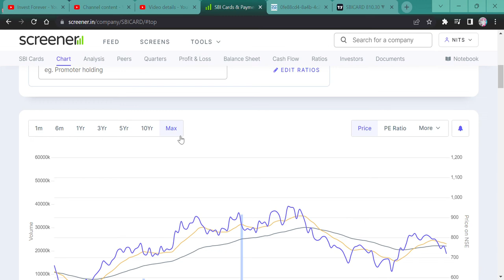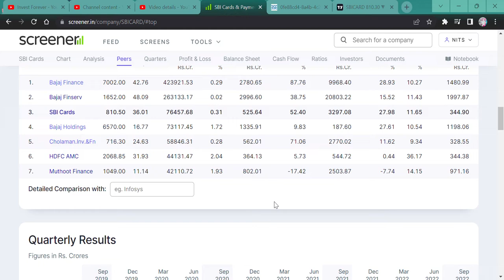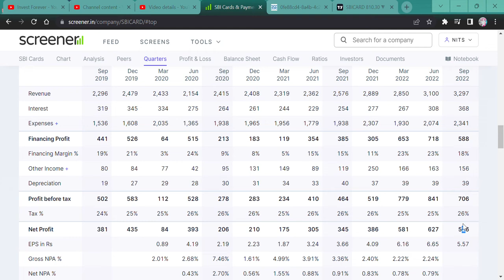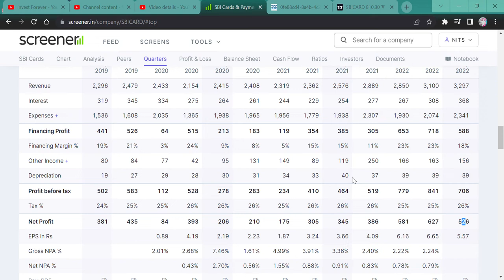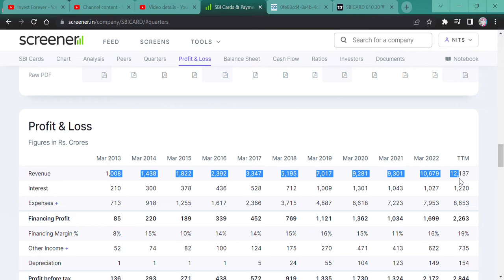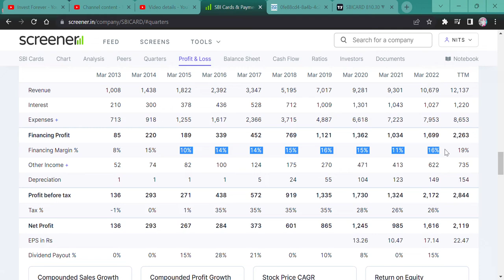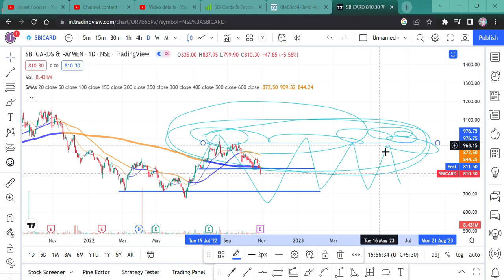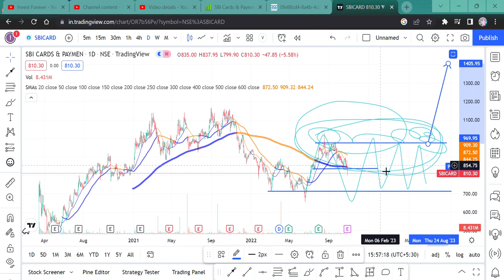SBI CARDS Q2 RESULT ANALYSIS || SELL OR HOLD OR BUY OR AVERAGE || will SBI card share price increase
HI, SBI CARDS HAS ANNOUNCED ITS Q2 RESULT AND STOCKS FELL DRASTICALLY?
SHOULD WE BUY OR SELL OR AVERAGE SBI CARDS? STOCK ANALYSIS

INVEST FOREVER ACADEMY 'S STOCK MARKET CLASSES HAVE BEEN STARTED. WE ALSO OFFER PERSONAL CLASSES. WHERE BASIC TO ADVANCE STOCK PICKING, RESEARCH, AND TECHNICAL WILL BE TAUGHT TO YOU ALL. AND WILL SHARE A FEW STRATEGIES AND 6 MONTHS OF HAND-HOLDING WILL BE PROVIDED TO YOU ALL. FILL OUT THIS FORM OR TAKE A SCREENSHOT AFTER FILLING IT OUT AND SEND IT TO THE ABOVE MOBILE NUMBER SO THAT ONE CAN CONTACT YOU.

SBI CARDS WILL FALL?
SBI CARDS BAD RESULT,
SBI CARDS BUSINESS MODEL,
Why SBI CARDS is falling today,
is SBI CARDS in asm list,